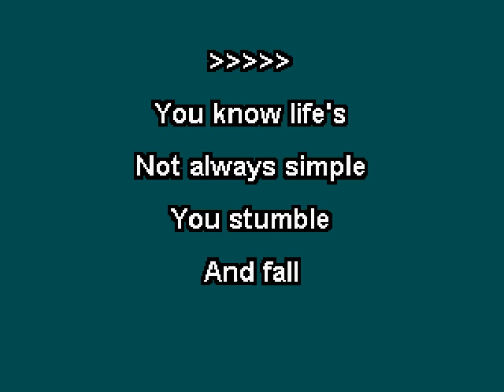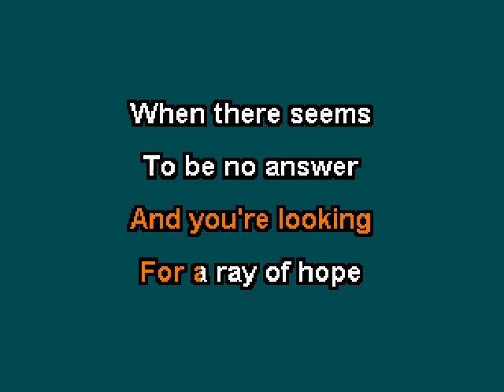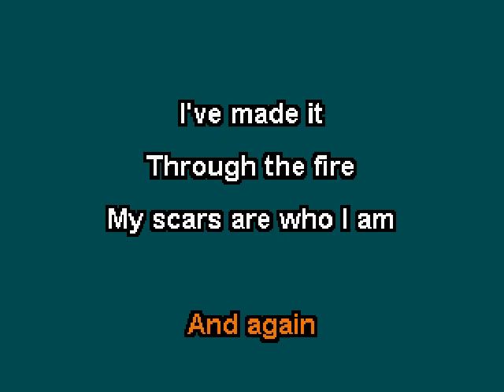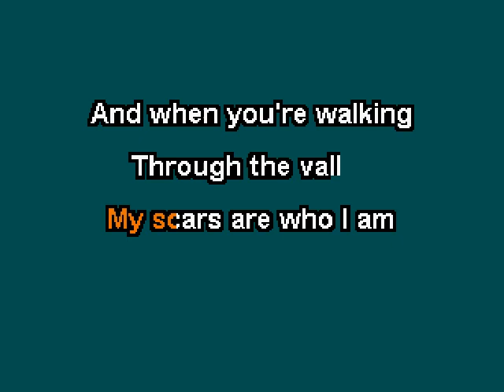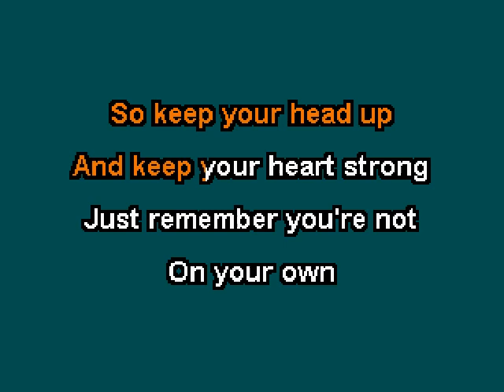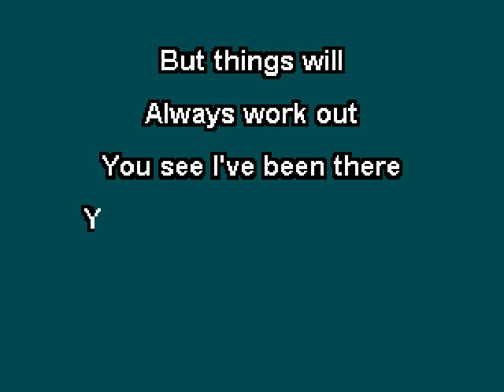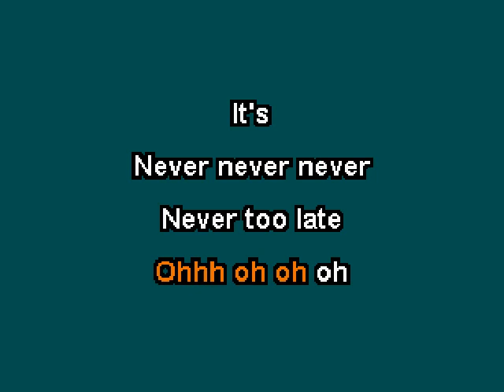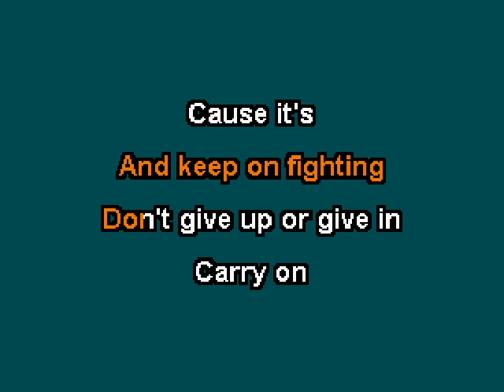Donny Osmond - Start Again (No Backing Vocals) (Karaoke)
This is the karaoke version of "Start Again" by Donny Osmond.  The song was released in 2021 and included on his album of the same name.   This version doesn't contain any vocals.